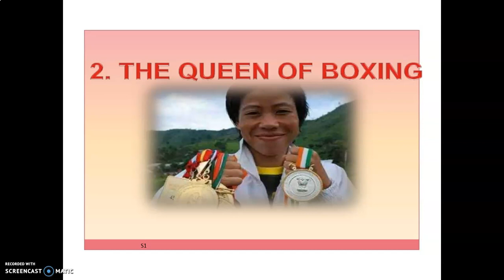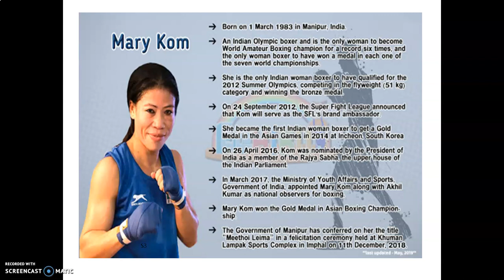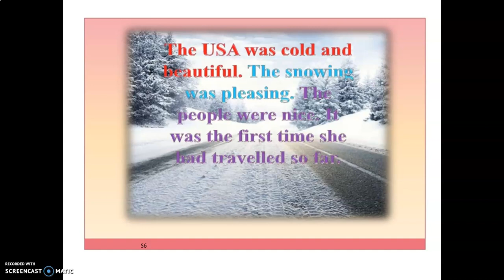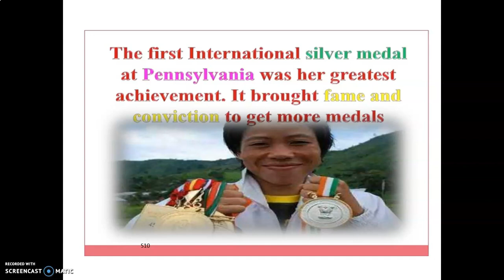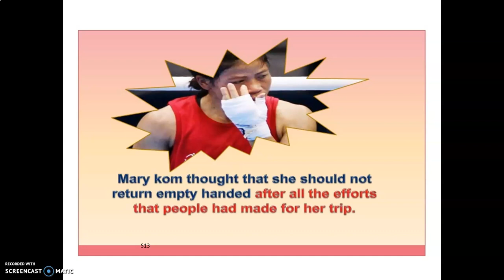Queen of boxing - prose 2 - XI STD - PART 1